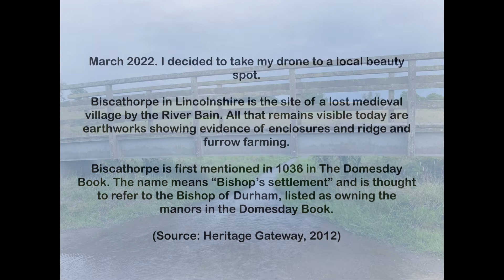Biscathorpe, Lincolnshire - A lost medieval village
I decided to test my drone (DJI Mini2) at the site of the lost medieval village of Biscathorpe. Still very much getting to grips with this drone despite getting it last year. Sadly illness and other life events have prevented me from using it as much as I would like to. I am aware this video is far from perfect, but just wanted to share this short flight with you all.

Can you spot the outlines of where the enclosures once were, or the ridge and furrow markings from farming?